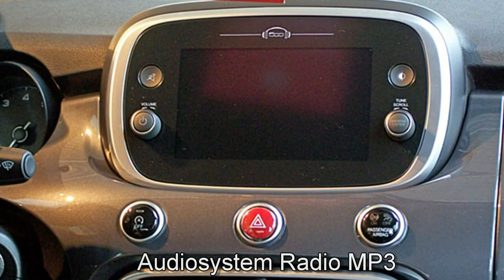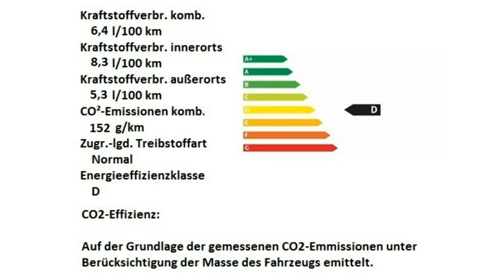Fiat 500X CROSS LOOK GSE 0P762740 Moda Grau Motor Village Berlin jetzt Stell.